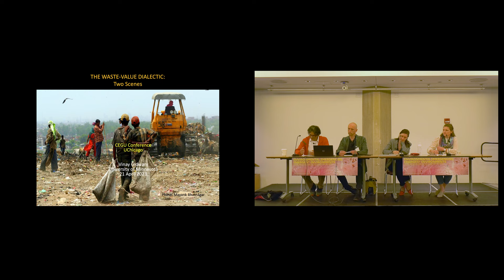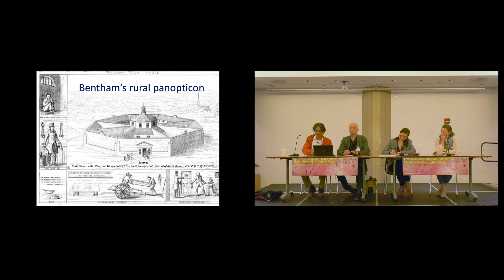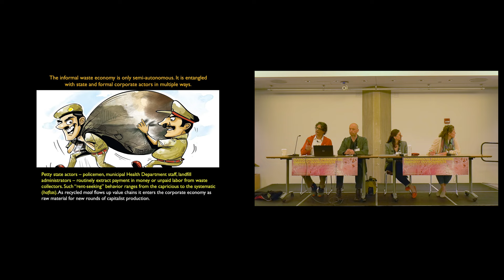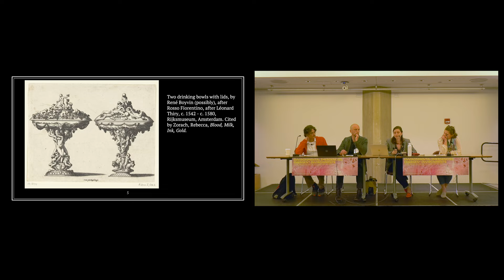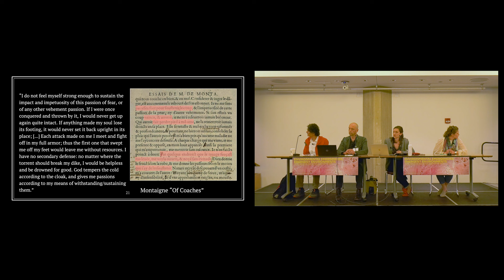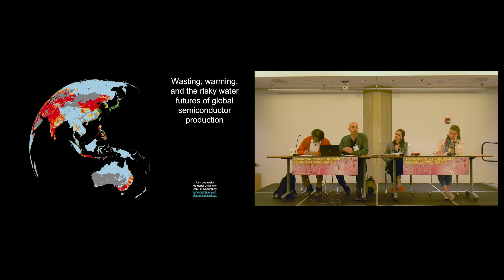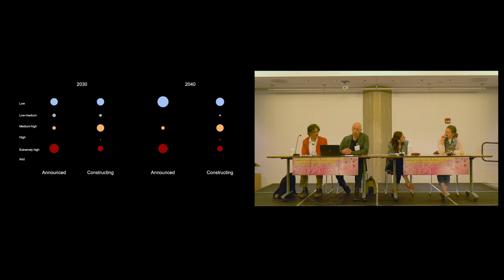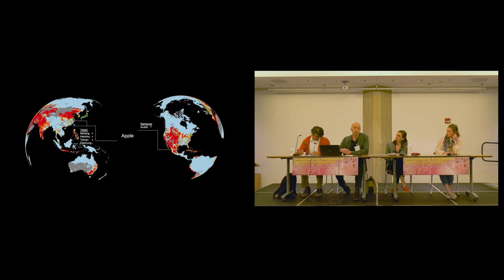Vinay Gidwani, Pauline Goul, and Josh Lepawsky on Reclaiming Waste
In a world of planned obsolescence and profligate consumerism, why would waste need reclaiming? Waste is a realm of socio-environmental relations in which we are confronted with our limits, conceptually and practically. This panel explores new ways of framing the question of waste, from perspectives in geography, political economy, and literature.

The Waste-Value Dialectic
Vinay Gidwani, University of Minnesota

The End of Abundance: A Waste Lexicon
Pauline Goul, University of Chicago

Waste, Warming, and the Risky Water Futures of Global Semiconductor Production
Josh Lepawsky, Memorial University of Newfoundland

Introductions and Moderation by Catherine Kearns.

This event was part of the inaugural CEGU conference, Environmental Emergencies, Emergent Environments: Critical Perspectives from the Social Sciences and Humanities, held April 20–21, 2023 at The University of Chicago.

About the Conference:

The climate crisis unfolds through a series of environmental emergencies at once abrupt and long-churning. These emergencies are deeply interwoven and yet, at the same time, engender unique and emergent environments of disaster, struggle, and social reinvention. How might we understand the roots of these transformations while attending to the particular environments where emergency erupts? How, in other words, might we think environmental emergencies and emergent environments together?

CEGU’s inaugural conference brings together scholars from across the social sciences and humanities—including agrarian studies, digital humanities, ecology, environmental history, geography, literature, planning, and urban sociology—to dialogue and debate about these issues, their historical genealogies, and future implications. The conference opens with the inaugural Calvin and Freda Redekop Lectures in Environment and Society and will feature panels on agrarian environments, spatial media, urbanization, and waste with leading scholars in conversation with CEGU faculty.

cegu.uchicago.edu